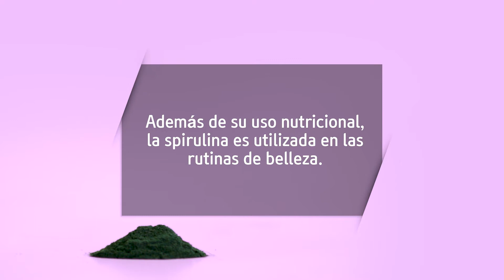ATOMY 100% Spirulina un Maravilloso Alimento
OMS: La proclamó como el alimento del futuro.
NASA: La aprobó como alimento potencial en los viajes al espacio.
UNICEF: La distribuye para mejorar el estado de niños en desnutrición.

Para Comprar Productos de ATOMY a Precio de Socio Debes Registrarte.
Si Quieres Convertirte en un Representante ATOMY.
ADQUIERE tu CODIGO y comienza a CREAR tu Red de PROSUMIDORES
(18 años en adelante)

Para REGISTRARTE GRATIS.

MEMBRESIA GRATIS.
**SIN Compra Obligatoria
**SIN Recompra Mensual
** SIN Necesidad de salir a vender
**SIN Referidos Obligatorio
**SIN Pérdida de los Puntos
**SIN Límites de niveles
**SIN Tener que pagar por entrenamientos
GANAS Por tus COMPRAS
GANAS Por recomendar
GANAS Por registrar a otros.